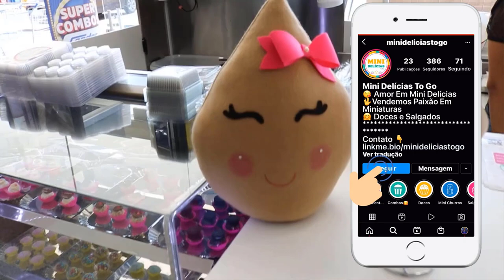|Exclusivo | Passo a Passo para ser um Cavaleiro Templário hoje em DIA !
💗Seja Membro do Canal Fatos Maçônicos 💗
🔴 FFAAALLAAAA PEREGRINO! tenha uma série de informações a respeito da Maçonaria a da Tradição Primordial. Acesse 💎
💥Agora também com Livros Físicos:

💥Link Direto para Compra [Oferta por tempo limitado]

📽  Nesse vídeo de hoje :
Conheça neste vídeo o passo a passo para ser um cavaleiro templário !!!
A questão proposta !
Qual o passo a passo para se atingir os graus das ordens de cavalaria? tem de seguir algum rito específico?
Há algum rito específico que as referidas ordens praticam? depois de iniciado o acesso à essas ordens é feito mediante convite?

💎 Muito Obrigado por me acompanhar!!!

🔴Entre também pro Grupo Secreto e fique por dentro de vários assuntos ligados a Ordem Maçônica -

🔴 E nossa pagina no Facebook:

Link » lá e dá uma curtida!!!